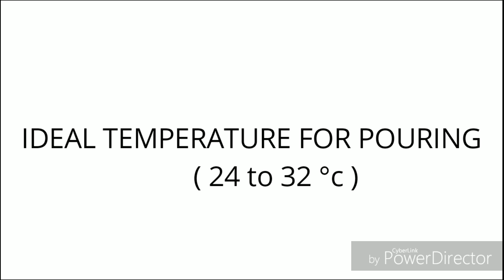Concrete Temperature Test | Practical Training at site live